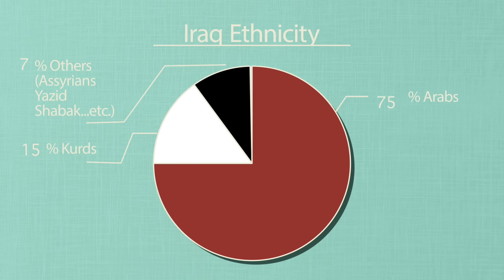Geography Now! IRAQ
Yes. War. No sugarcoating, but there's a trillion other amazing things that go unnoticed is a land that brings us back to the first recorded civilization. Enjoy IRAQ!

1905 N Wilcox ave, # 432